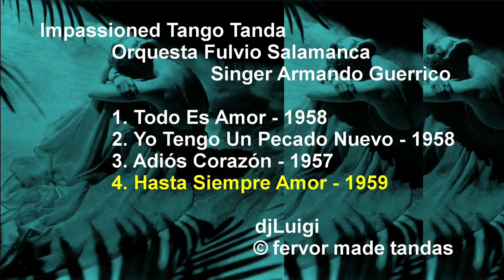Impassioned Tango Tanda Salamanca Guerrico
Fulvio Salamanca was D’Arienzo’s pianist for 17 years… from 1940 until 1957... when he decided to go on its own, producing the most beautiful music in the antipodes of the Maestro’s; he brought great musicians and singers, especial mention to the the superb Elvino Vardaro and its memorables violin variations. Actually I think Salamanca finally listened to his heart doing the music he really loved. Life revenge? For sure.

1. Todo Es Amor - 1958
2. Yo Tengo Un Pecado Nuevo - 1958
3. Adiós Corazón - 1957
4. Hasta Siempre Amor - 1959